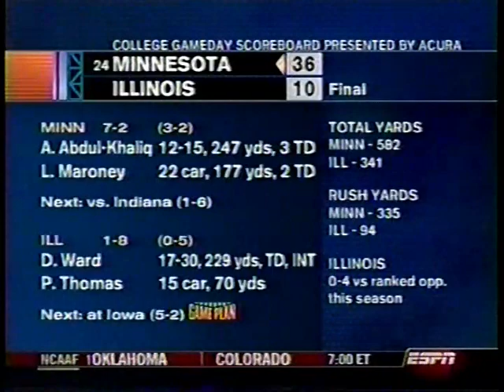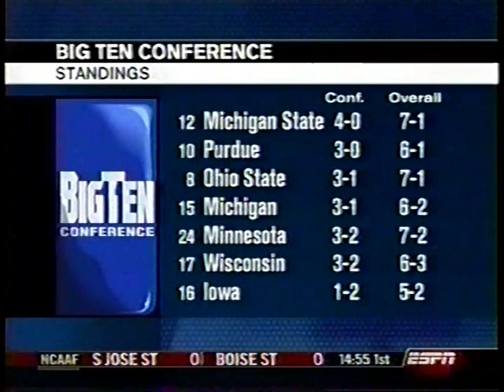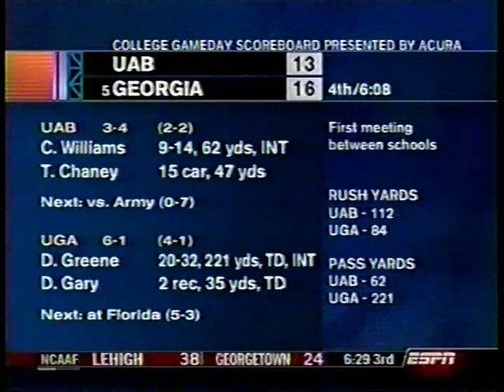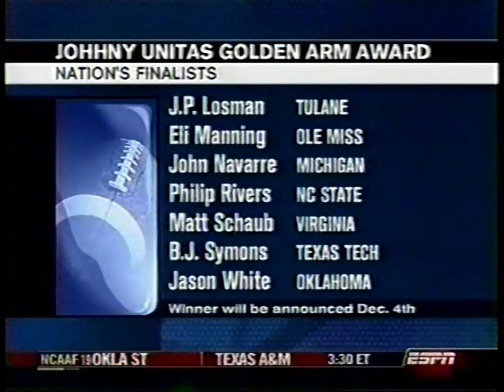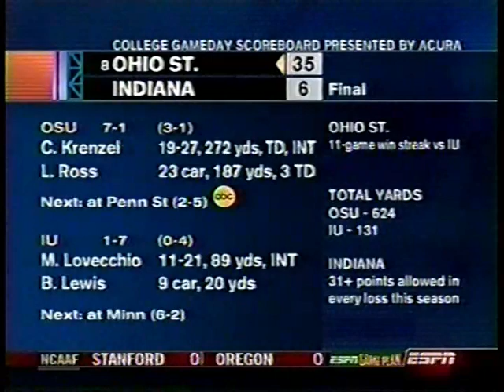10/25/2003 College Gameday Scoreboard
Rece Davis, Trev Alberts & Mark May. Plus Chris Fowler, Lee Corso & Kirk Herbstreit.